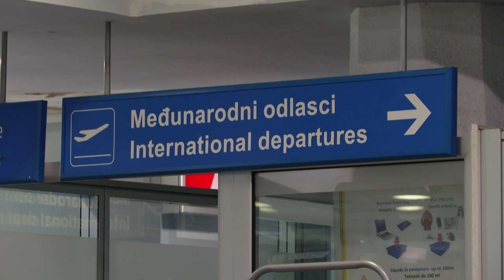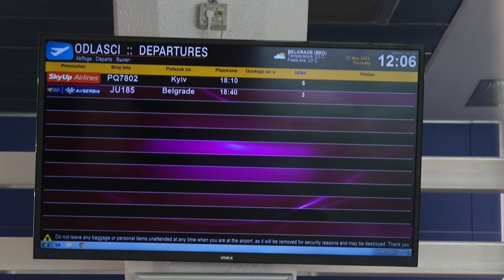RTHN - Novsko jutro 26.06.2023. Gost: Miladin Bato Vidaković - direktor parking servisa